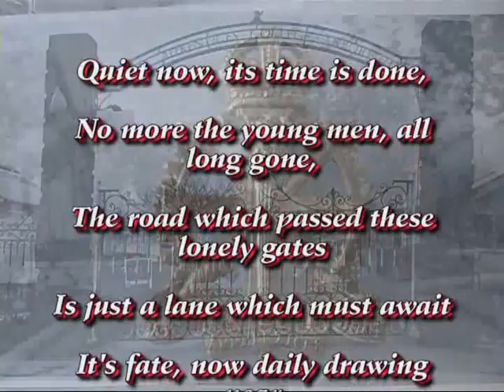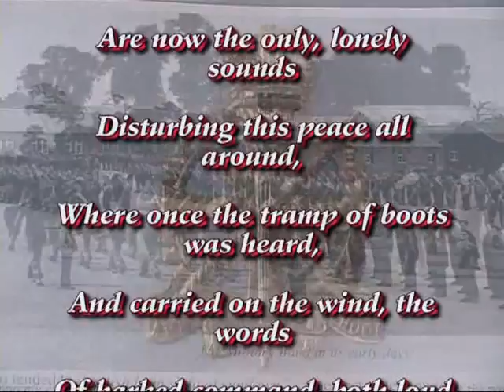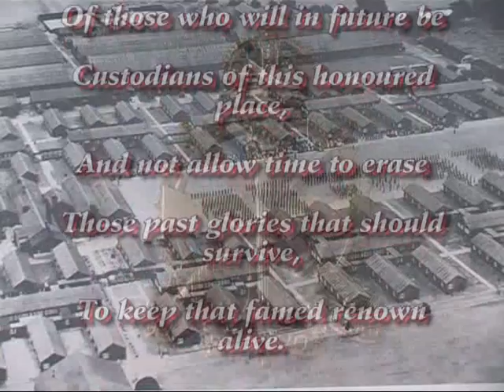Farewell Arborfield Army Apprentices School and College.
As yet another military site becomes a housing estate, this is a farewell to over 70 years of training army apprentices at Arborfield, near Reading in Berkshire, U/K